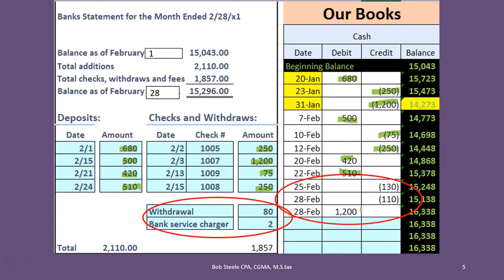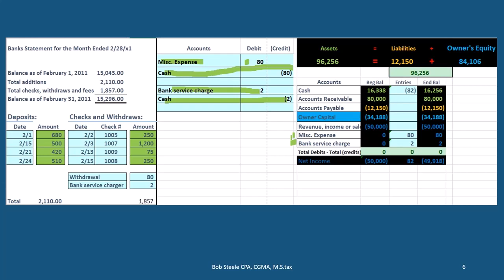Bank Reconciliation 2 - Financial Accounting